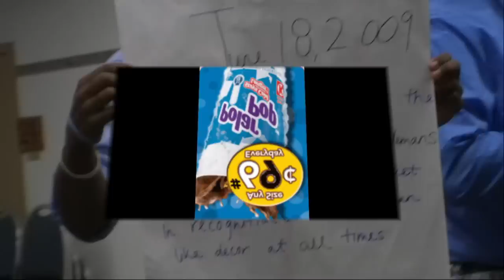RSCM Top 10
Top 10 plays/moments from the 2009 St. Louis RSCM